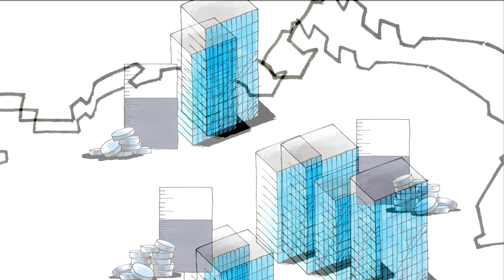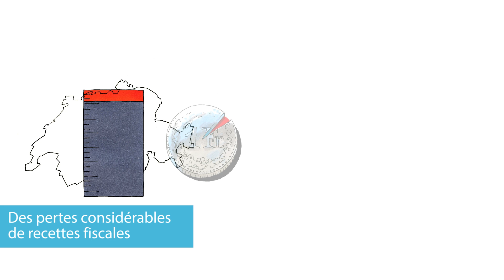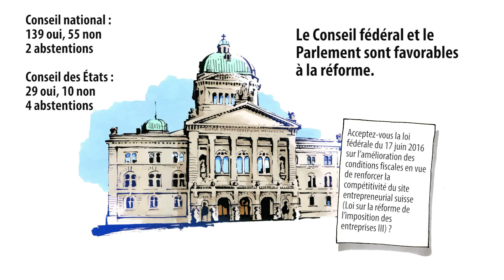Réforme de l’imposition des entreprises III : Votation populaire du 12 février 2017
Résumé des explications du Conseil fédéral sur l'arrêté fédéral concernant la réforme de l’imposition des entreprises III. Votation du 12 février 2017. Les sous-titres peuvent être activés directement dans la vidéo.